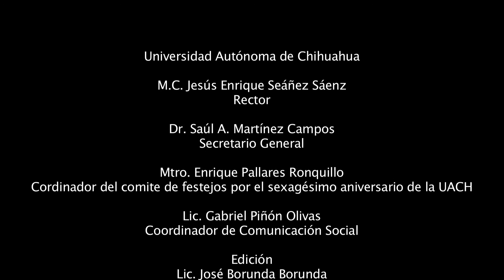Fundadores 04 - Dra. Leticia Moriel Corral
Fundadores 04 - Dra.  Leticia Moriel Corral - 60 aniversario UACH